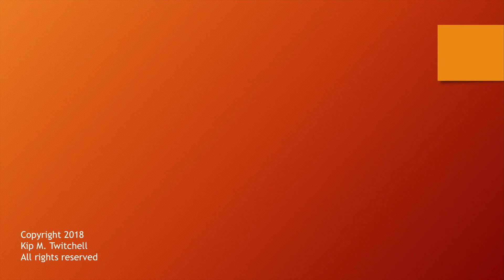Recent Diagnosis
A conversation with Kari discussing the recent diagnosis of Posterior Cortical Atrophy Detection and Diagnosis and our feelings about it.